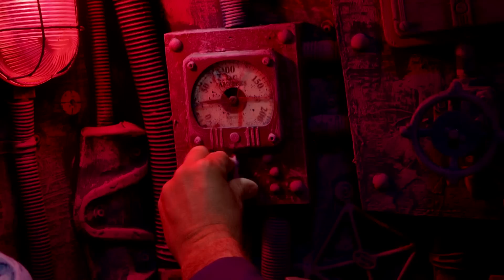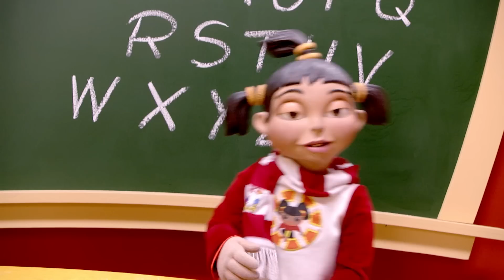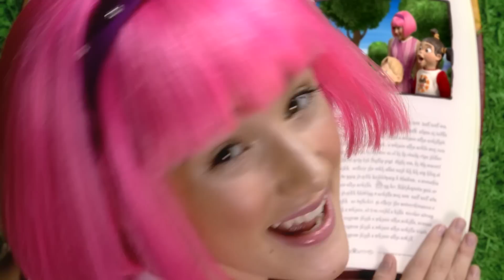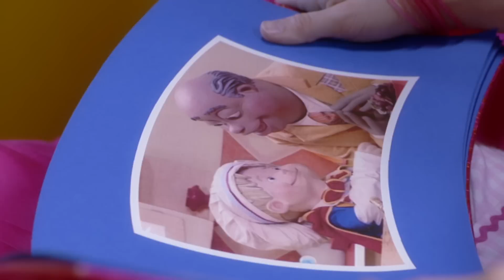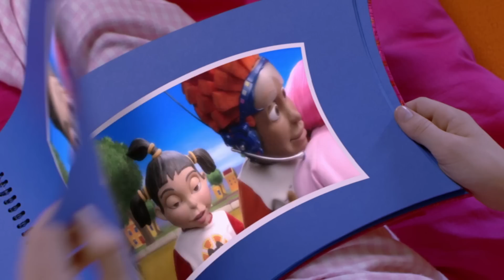Lazy Town Deutsch | Staffel 2 Folge 2 Musikvideo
► Neue Videos Lazy Town Deutsch | Staffel 2 Folge 2 Musikvideo